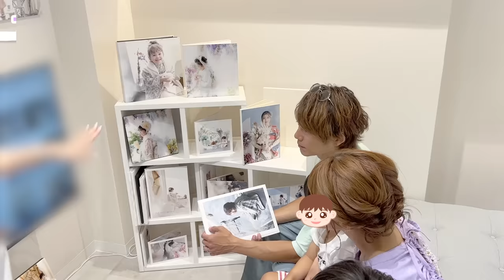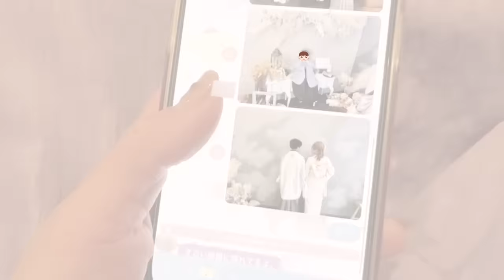【家族写真】今年もみんなで家族写真が撮れました！大事な時間♥️【幸空七五三】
この動画はベビースタジオとのタイアップです。